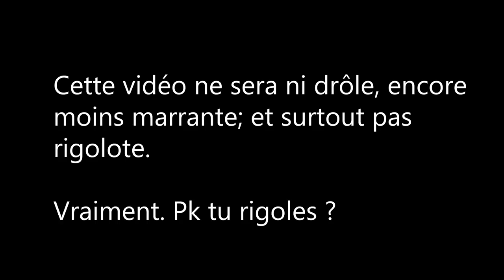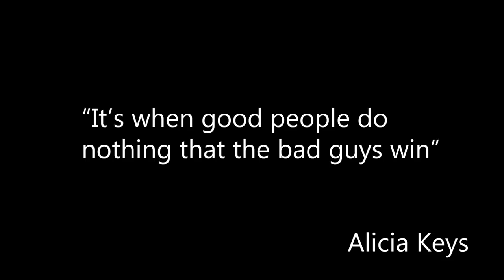Ça va aller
Archi désolé pour la qualité du son j'ai eu un problème de micro :(
Lâches un like pour donner la cefor tu connais

Pré-requis: - posséder un compte Discord
                   - avoir un micro de bonne qualité
                   - être abonné(e) à la chaîne hihi

Copyright : "Ca va aller, promis"

Voix additionnelles : Marine
Produit par pacific
Réalisé par Yohan François
DA : Eva Pinto

Nekfeu - A la base